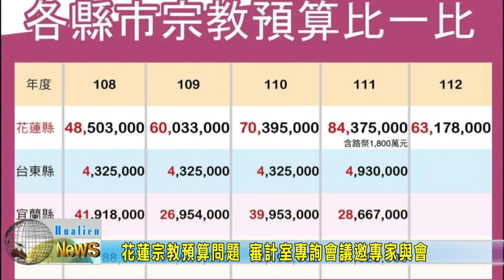20230305 02 花蓮宗教預算問題 審計室專詢會議邀專家與會